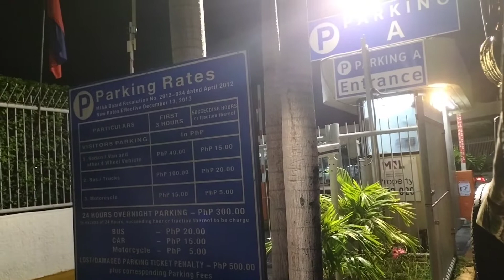first time aboard,amping kuya sa new journey mo😘@mamadearsimplengbuhay5324